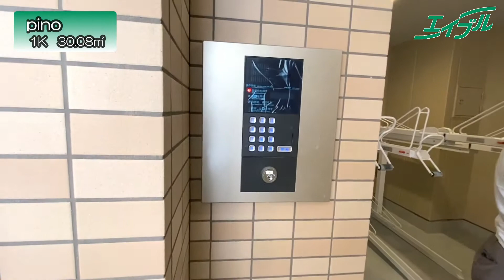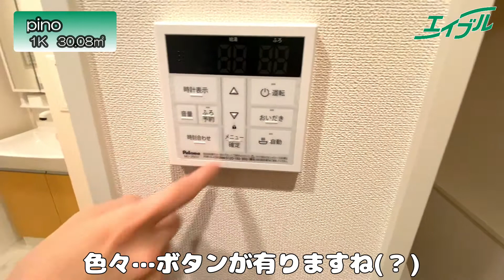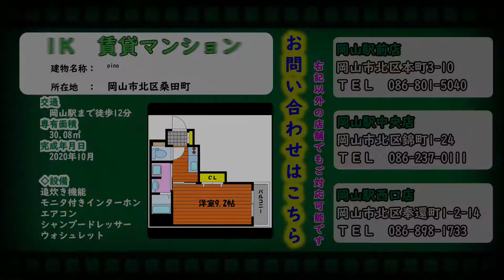【2020年 新築】立地が良くて新築で、贅沢お手軽1Kマンション！【pino(ピーノ)】岡山市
2020年10月築の新築マンションです。岡山市
岡山市北区桑田町の物件のご紹介です！
岡山中心部圧倒的な立地の良さと新築ならではの充実した設備で貴方の新生活をフルサポート！
イオンモール岡山へも歩いてすぐでお手軽です！

◆物件詳細◆
物件名：pino
築年月：2020年10月完成
間取り：1Ｋ　30.08㎡

◆立地◆
岡山駅まで徒歩12分
イオンモール岡山(ショッピングセンター)まで490m
森のマルシェ桑田町店(スーパー)まで70m
ファミリーマート岡山東島田店(コンビニ)まで210m

こちらの物件が気になる方は●物件詳細ページをご覧ください。

detail/3705967